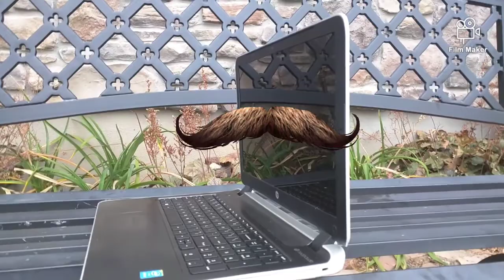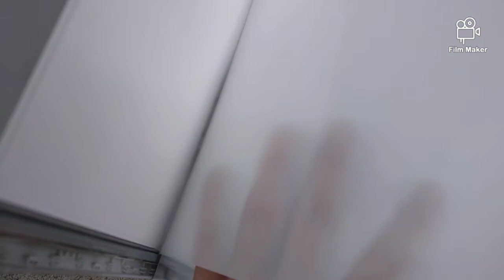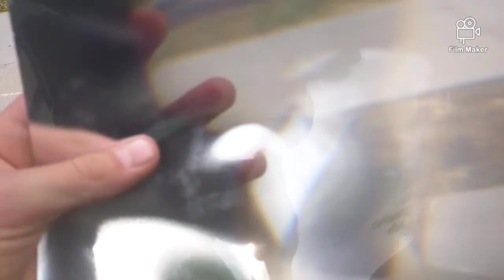baseball bat vs computer